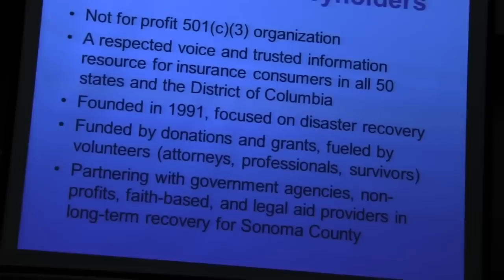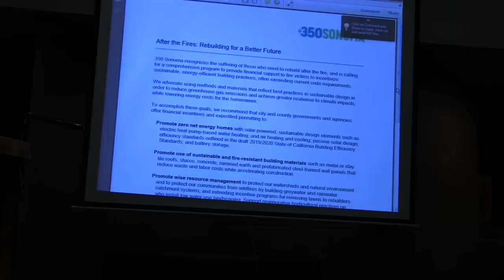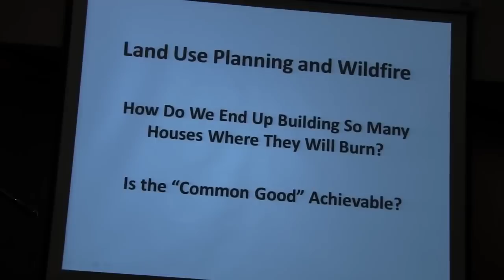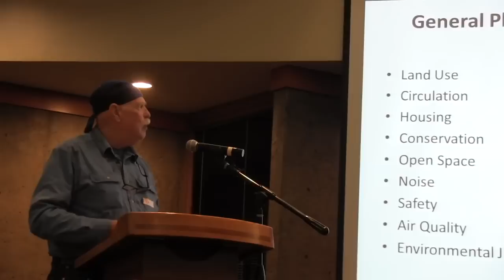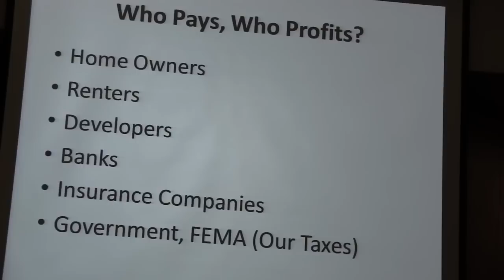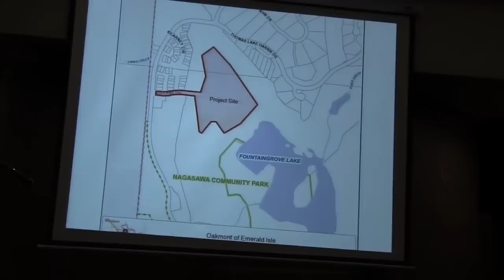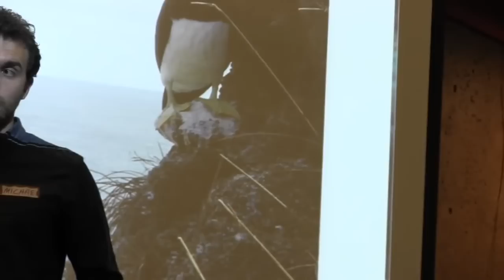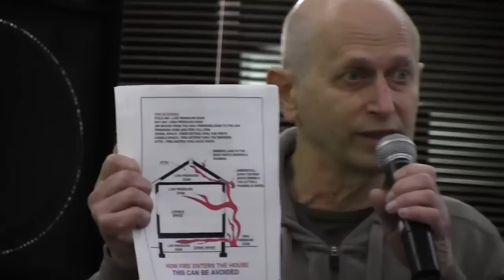Here's Why They Deliberately Burned Down Sonoma County, CA - Agenda 21/2030 Rebuild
Deborah Tavares filmed a Sonoma County Meeting re: rebuilding after the fires, and, as you listen, you will hear all the Agenda 21/2030 buzz words -  high density, resilience, land protection, building to code, etc.